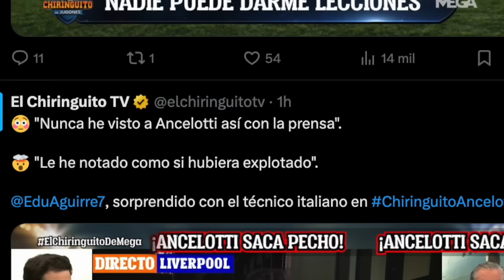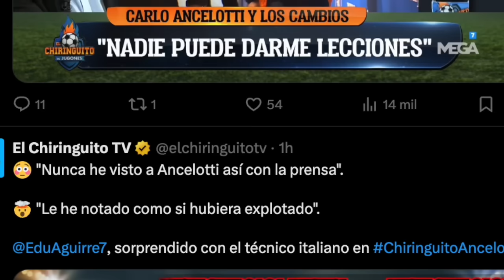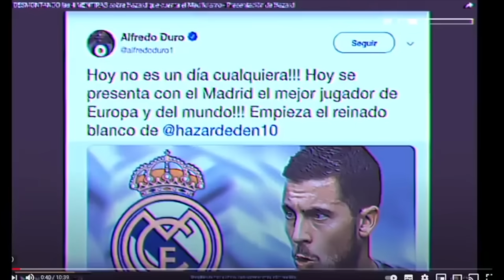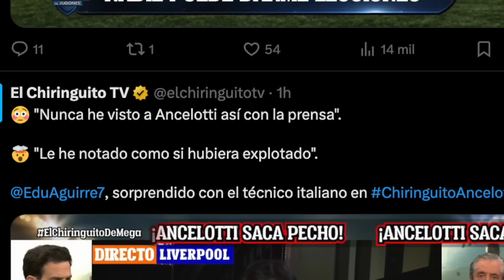Ancelotti DESTRUYE al CHIRINGUITO y DEFIENDE A VINICIUS JR, REAL MADRID VS LIVERPOOL